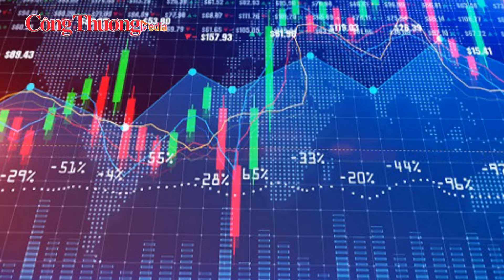Giá vàng hôm nay 10/4: Giá vàng thế giới và trong nước tiếp đà tăng mạnh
Giá vàng các thương hiệu trong nước được điều chỉnh tăng mạnh với mức tăng cao nhất lên tới gần 1 triệu đồng/lượng.
Cụ thể, giá vàng SJC ở khu vực Hà Nội và Đà Nẵng niêm yết ở mức 80,4 triệu đồng/lượng mua vào và 82,42 triệu đồng/lượng bán ra. So với rạng sáng qua, giá vàng SJC đã được điều chỉnh tăng 900.000 đồng giá mua và 500.000 đồng giá bán.
Trong khi đó, DOJI tại khu vực Hà Nội đã điều chỉnh tăng giá vàng miếng thêm 500.000 đồng chiều mua và 100.000 đồng chiều bán lên lần lượt 79,5 triệu đồng/lượng và bán ra mức 82,1 triệu đồng/lượng.
Vàng miếng thương hiệu PNJ đang thu mua với giá 80,3 triệu đồng/lượng và bán ra mức 82,3 triệu đồng/lượng, tăng 800.000 đồng chiều mua và 400.000 đồng chiều bán.
Giá mua và giá bán vàng thương hiệu Bảo Tín Minh Châu đang lần lượt là 80,1 triệu đồng/lượng và 82,15 triệu đồng/lượng, tăng 500.000 đồng ở cả 2 chiều.
Giá vàng thế giới tăng nhẹ với vàng giao ngay tăng 5,7 USD lên 2.337,4 USD/ounce. Vàng tương lai giao dịch lần cuối ở mức 2.358,4 USD/ounce, tăng 13 USD so với rạng sáng qua.
Giá kim loại màu vàng thế giới tiếp đà chinh phục kỷ lục mới vào đầu tuần nhờ được thúc đẩy bởi hoạt động mua hàng của ngân hàng trung ương tại châu Á. Trước đó, giá vàng giao ngay đã chạm kỷ lục mới là 2.372,5 USD/ounce.
Đồng hành cùng Báo Công Thương